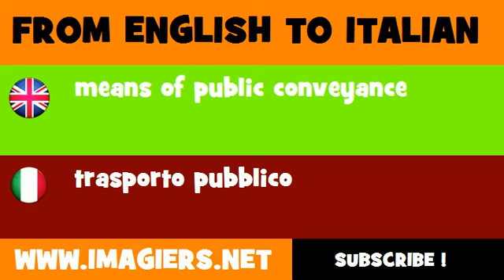How to say means of public conveyance in Italian